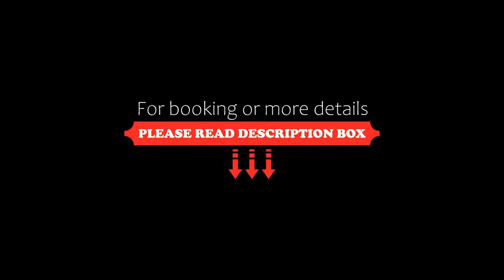SLS at Baha Mar, Nassau, Dominican Republic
About Property:
Offering two outdoor pools, numerous food and beverage options, SLS at Baha Mar also features free WiFi access is available throughout.
The ocean-front rooms and suites feature elegant décor, air conditioning and a bathroom with a bath or shower and a hairdryer. Extras include a safety deposit box and a laptop safe.
At SLS at Baha Mar you will find world-class casino, a tennis court and a fitness centre. Other facilities offered at the property include water sports facilities, luggage st...
Property Type: Hotel
Address: 1 Baha Mar Boulevard , Nassau, Bahamas
Searching For
1. SLS at Baha Mar - Nassau - Dominican Republic
2. SLS at Baha Mar - Nassau - Dominican Republic Address
3. SLS at Baha Mar - Nassau - Dominican Republic Rooms
4. SLS at Baha Mar - Nassau - Dominican Republic Amenities
5. SLS at Baha Mar - Nassau - Dominican Republic Offers and Deals
Audio Credit:
Track Title: Subway Dreams
Artist: Dan Henig